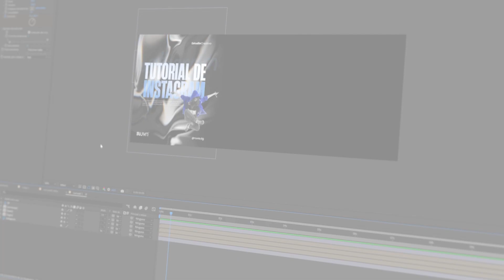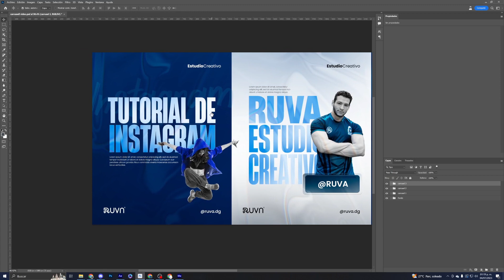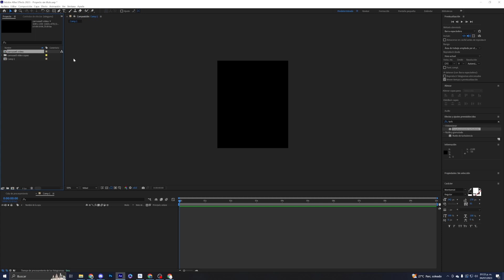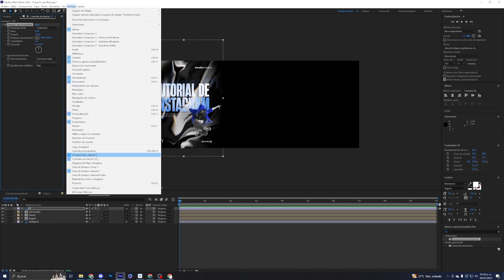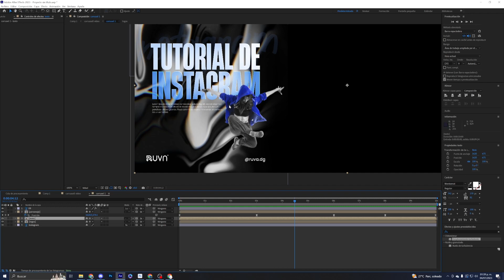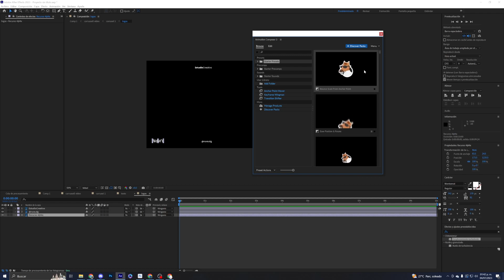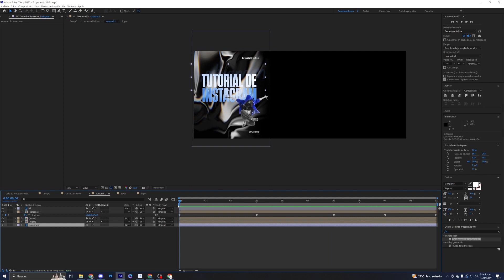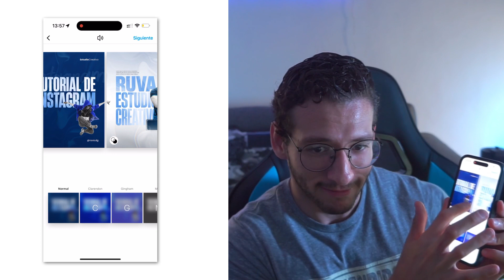Anima tus CARRUSELES de INSTAGRAM Y CREA DISEÑOS ÚNICOS! | Tutorial